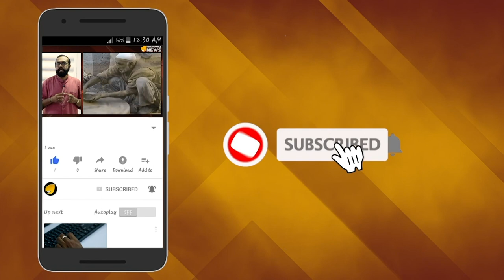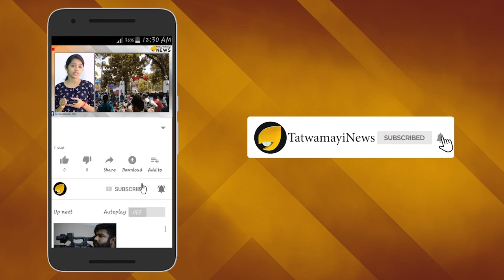പെരുങ്കള്ളനാണ് ഇമ്രാനെന്ന് മോദി; ഇമ്രാനെ വിശ്വസിക്കാന്‍ കൊള്ളത്തില്ല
നിരോധനം ഭയന്ന് പാക്ക് തീവ്രവാദ സംഘടനയായ ജെയ്‌ഷെ മുഹമ്മദ്  പേര് മാറ്റി.  പാകിസ്ഥാനിലെ ജിഹാദ് പരിശീലനത്തിനെതിരെ അന്താരാഷ്ട്ര സമ്മര്‍ദവും നിരീക്ഷണവും ശക്തമായതിനെ തുടര്‍ന്നാണ്  പേരുമാറ്റമെന്നാണ് റിപ്പോര്‍ട്ടുകള്‍. മജിലിസ് വുറസ ഇ ശുഹുദാ ജമ്മു വ കശ്മീര്‍ എന്നാണ് ജെയ്ഷെ മുഹമ്മദിന്‍റെ പുതിയ നാമം.